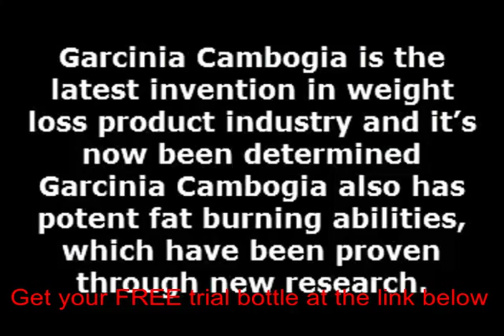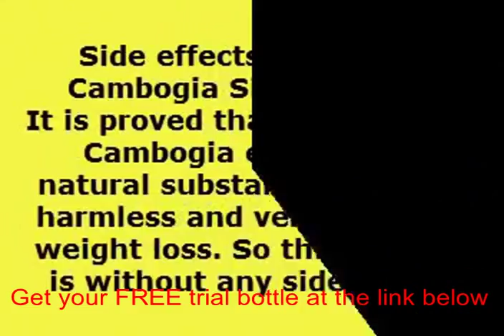Where to buy garcinia cambogia fruit in dubai